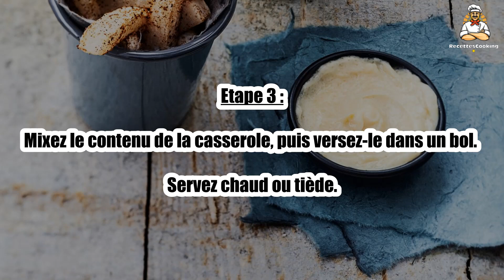Recette : Sauce crémeuse à l'ail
Bonjour à tous, aujourd’hui recettescooking.com vous présente la recette suivante : Sauce crémeuse à l'ail

TEMPS TOTAL : 30 min
Préparation : 10 min
Cuisson : 20 min

Ingrédients :

1 Tête d’ail
20 cl Crème liquide
Sel
Poivre blanc du moulin

Etape 1 : Séparez les gousses d'ail, pelez-les, coupez-les en deux et dégermez-les.

Faites-les blanchir dans de l'eau bouillante salée, 5 min, puis égouttez-les.

Etape 2 : Remettez-les dans une casserole, ajoutez la crème liquide, salez et ajoutez un peu de poivre blanc, au moulin.

Couvrez, laissez frémir à feu très doux, 15 min.

Etape 3 : Mixez le contenu de la casserole, puis versez-le dans un bol. Servez chaud ou tiède.

00:00 Recette : Sauce crémeuse à l'ail
00:20 Informations sur le temps de cuisson
00:32 Ingrédients
00:45 Etape 1 : Sauce crémeuse à l'ail
01:00 Etape 2 : Sauce crémeuse à l'ail
01:14 Etape 3 : Sauce crémeuse à l'ail

Cremige Knoblauchsauce ,
Creamy Garlic Sauce ,
Salsa Cremosa De Ajo ,
salsa cremosa all'aglio